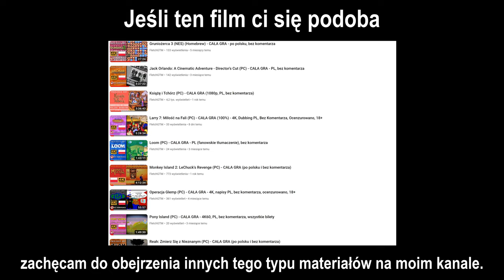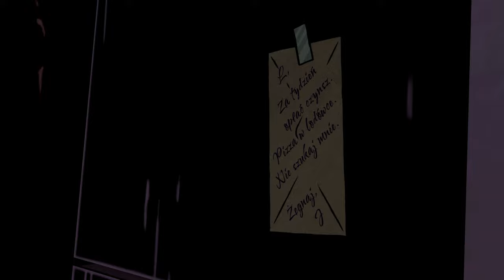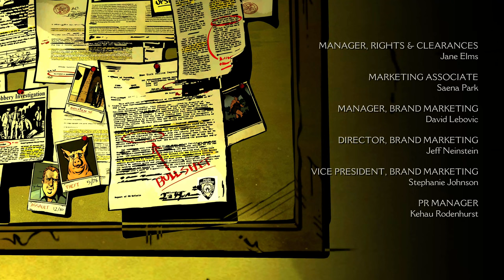The Wolf Among Us: Season 1 (PC) - Odcinek 1, cz. 2/2 - 4K60, napisy PL